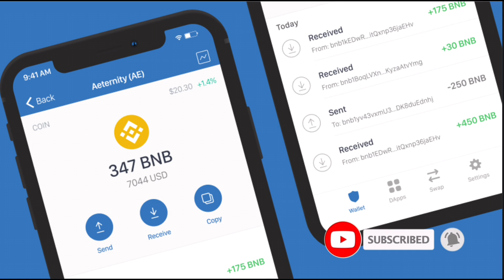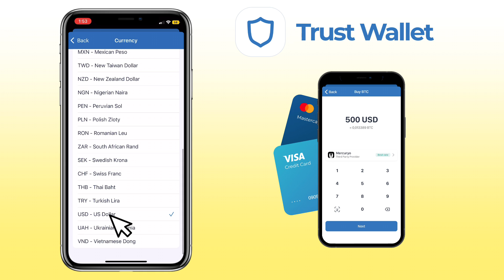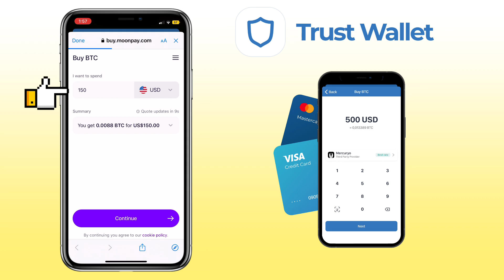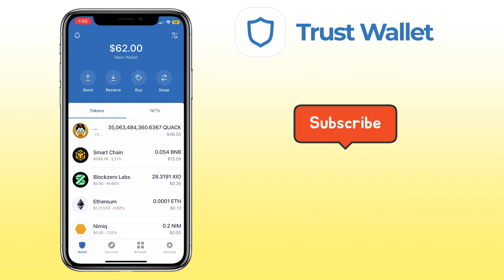How to BUY crypto on TRUST WALLET using Bank Card/ Apple Pay | App Tutorial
Here’s a video tutorial on how to buy crypto on Trust Wallet using your debit/credit card or ewallets like Apple Pay.  Trust Wallet is a non-custodial, multi-crypto and NFT wallet that provide users full control over their digital assets such as cryptocurrencies and non-fungible tokens (NFTs). Check the video for more details